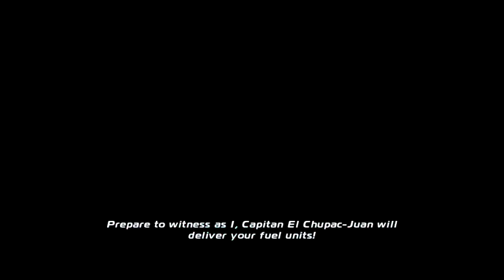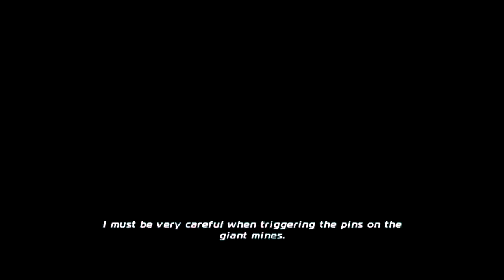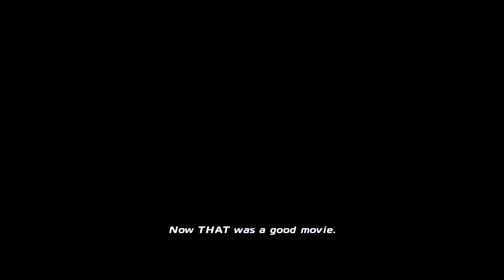Disney's Planes (PC) walkthrough - Air Force Juan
Mission 8 from Disney's Planes on the PC.